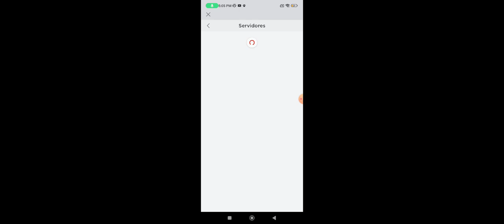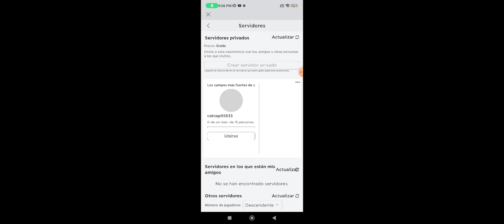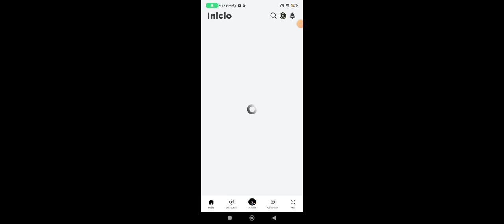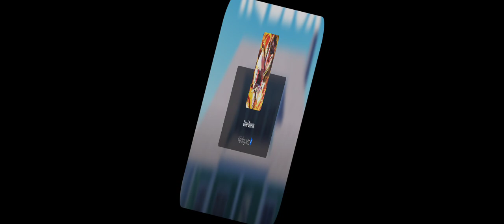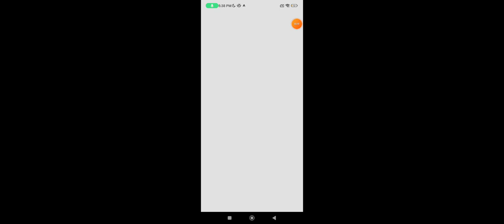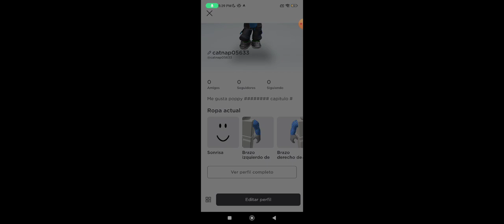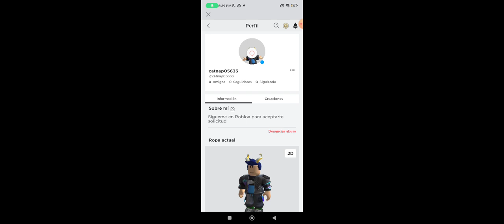jugando los campos de batalla con catnap xd 🌙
dale solicitud pero primero tienes que seguirlo en roblox 🐱🌙💞